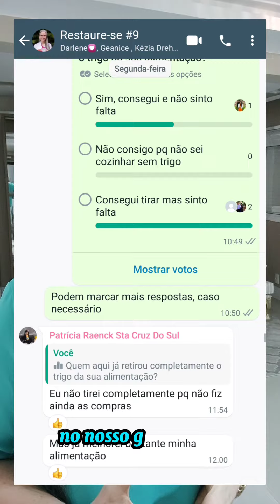Grupos de emagrecimento ou consulta individual?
Se você tem dúvida sobre o melhor atendimento pra você, não perca esse vídeo.
A consulta individual é muito importante e sempre será mais personalizada.
Já o grupo de emagrecimento você recebe estratégias qualitativas e mais engajamento para se motivar ao longo do processo.

Está na dúvida sobre qual é o melhor método pra você?

Me chama que eu te ajudo.

Restaure-se já!